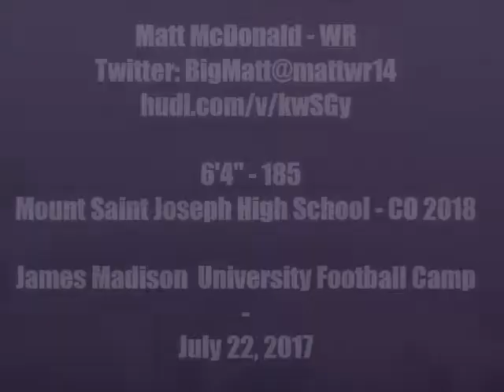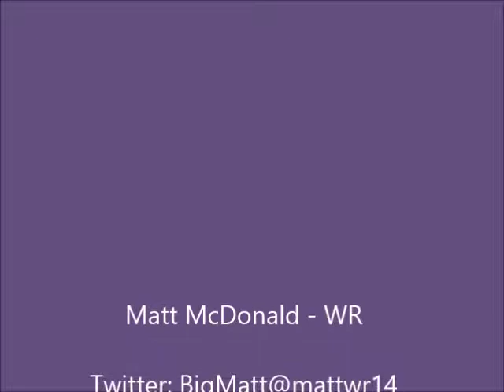Matt McDonald JMU Prospect Camp 2017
Matt McDonald WR Mount Saint Joseph HS Class of 2018 James Madison University Football Camp July 22 2017